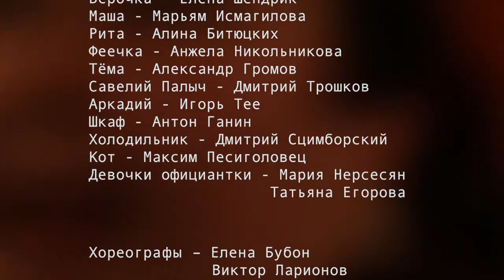"А я замуж хочу" или "Про Верочку, про Феечку и семь женихов"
Спектакль театра "Юность". 7 марта 2014, Центр русской культуры, Таллин.
Реж. Нина Попова,
Актеры
Верочка - Елена Шендрик
Маша - Марьям Исмагилова
Рита - Алина Битюцких
Феечка - Анжела Никольникова
Тёма - Александр Громов
Савелий Палыч - Дмитрий Трошков
Аркадий - Игорь Тее
Шкаф - Антон Ганин
Холодильник - Дмитрий Сцимборский
Кот - Максим Песиголовец
Девочки официантки - Мария Нерсесян и Татьяна Егорова

Камера Олег Колтун. Монтаж Анна Тарасова